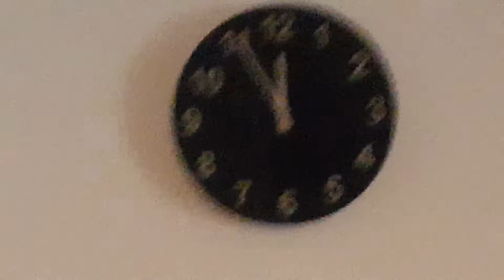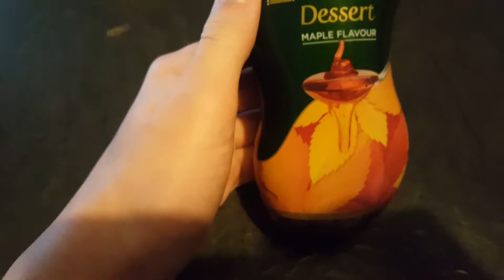Pancake day 2018